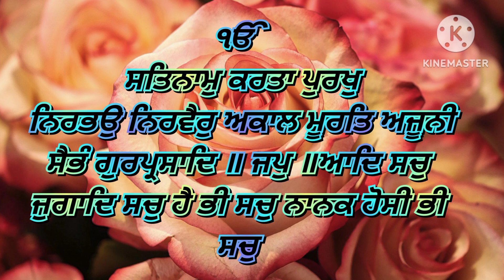Mool Mantra |ੴ ਸਤਿ ਨਾਮੁ ਕਰਤਾ ਪੁਰਖੁ ਨਿਰਭਉ ਨਿਰਵੈਰੁ ਅਕਾਲ ਮੂਰਤਿ ਅਜੂਨੀ ਸੈਭੰ ਗੁਰ ਪ੍ਰਸਾਦਿ॥ Jaap Mool Mantra